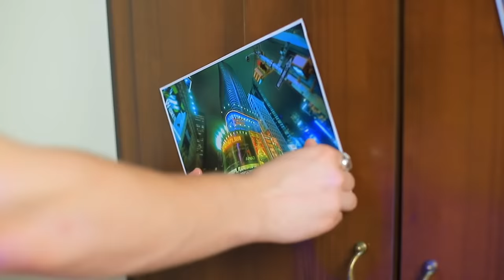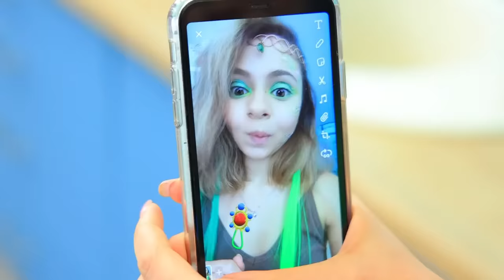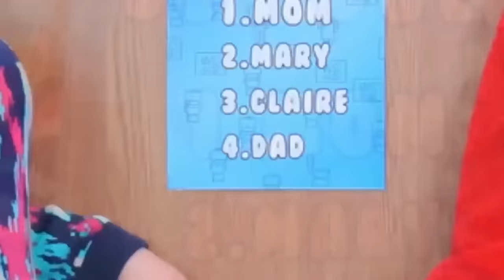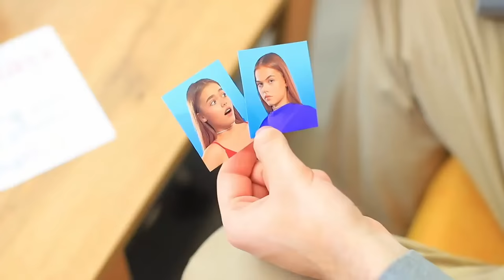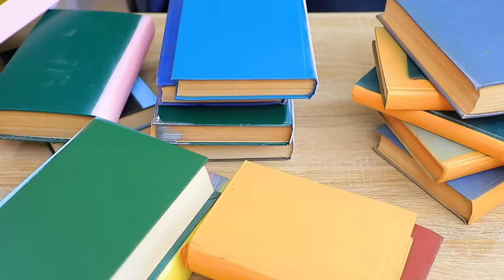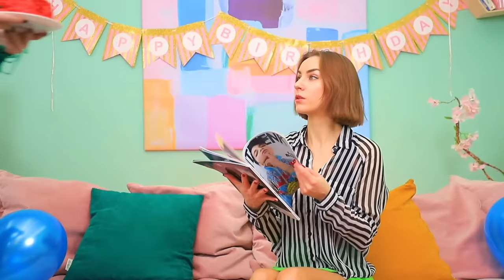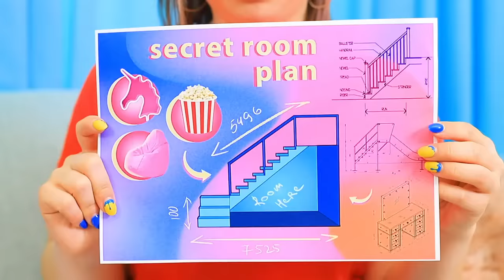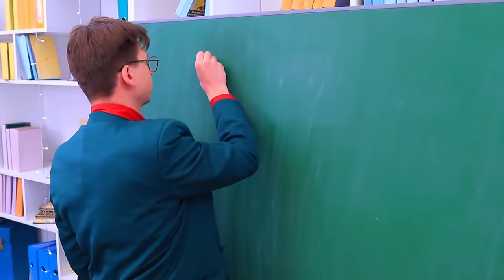We Built a Bunk Bed for Triplets! Circle, Triangle, Square Secret Room